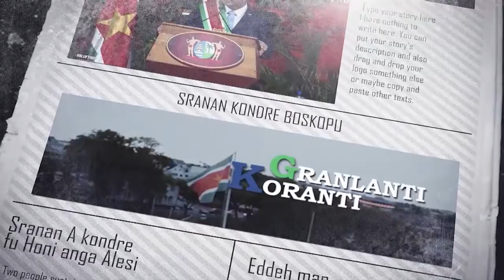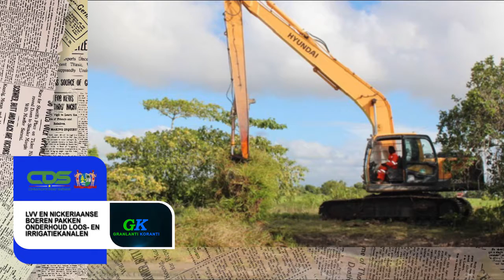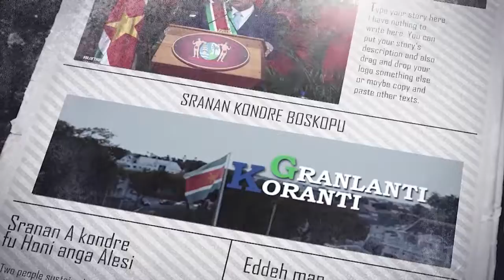𝔾ℝ𝔸ℕ𝕃𝔸ℕ𝕋𝕀 𝕂𝕆ℝ𝔸ℕ𝕋𝕀 (SRANAN) DD 2 FEBRUARI 2022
De onderwerpen in deze aflevering zijn:
- President Santokhi opent jaar van tijger met decoratie leden chinese gemeenschap
- LVV en nickeriaanse boeren pakken onderhoud loos- en irrigatiekanalen
- Regering ondersteunt seniore burgers via speciala faciliteit bij BBGO